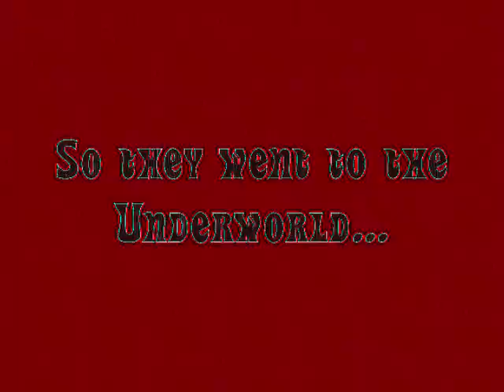Percy Jackson: The Lightning Thief Re-made (part#2)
Watch the first part first and then tell me what you think about the whole thing. :P